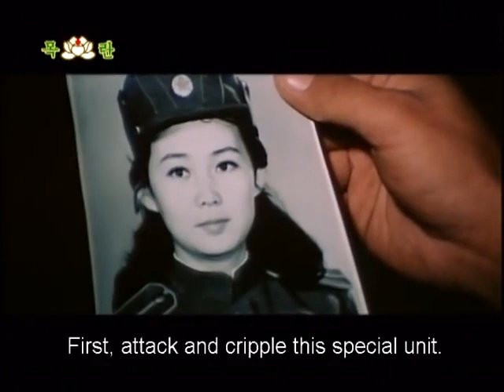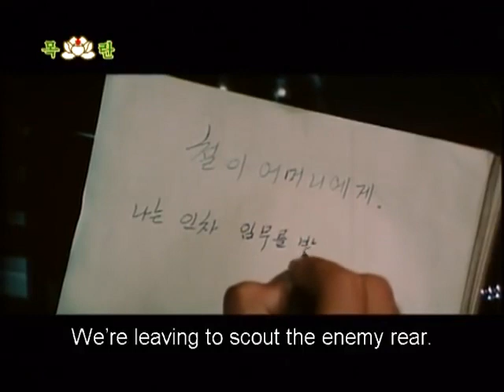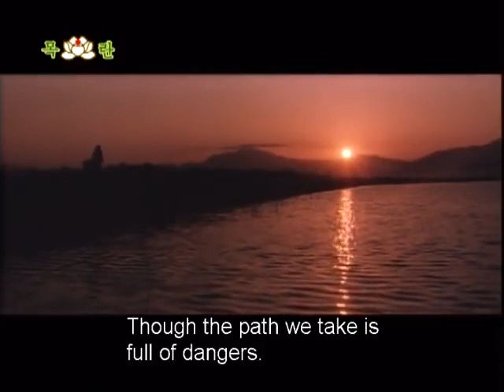Order No 027 1986 NK Action / War Film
Order No. 027 is a 1986 North Korean action drama film directed by Jong Ki Mo and Merited Artist Kim Ung Sok. The plot takes place during the Korean War when a team of special operations soldiers are sent into South Korea to retrieve an intelligence agent.